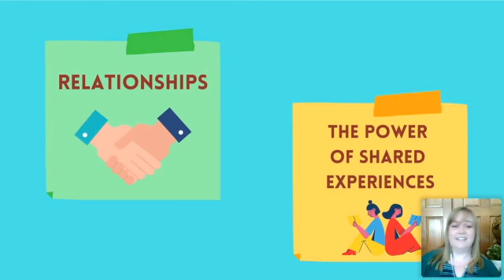Hello/Goodbye: The Art of Building RelationshipsFrom Start to Finish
A positive working relationship between teachers, students and families is one of the most important elements of a successful lesson experience. Of course, working with people can be complicated business! This webinar will take a look at the ins-and-outs of creating positive relationships when a student joins your studio and also when they decide it’s time to leave. The hour will be packed with energy and actionable steps, so be sure to join us!